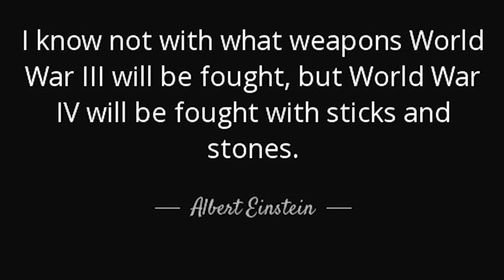রাশিয়া ও ইউক্রেনের মধ্যে যুদ্ধ কবে শেষ হবে?? উত্তর খোঁজার চেষ্টা!!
When will the war between Russia and Ukraine end?

War is always undesirable. But there are times when nations or groups get engaged in armed conflict. Due to several geopolitical and other reasons, Russia and Ukraine have been fighting with each other for more than 1.5 years. People died, infrastructure was demolished, and countless other people are also suffering. This war also has a great impact on the whole world’s economy and politics. Especially to mention that Ukraine is the vital grain source for the whole world, and on the other hand, Russia is a great supplier of fuel.
Until now, the situation is unpredictable. Every day, there are new news stories about the war. I think, like me, millions of people are eagerly waiting for the end of this dirty conflict. But when will it end? I have tried to find an answer in this video.